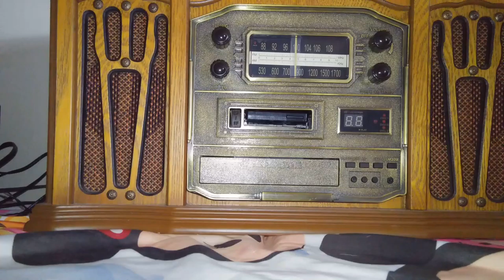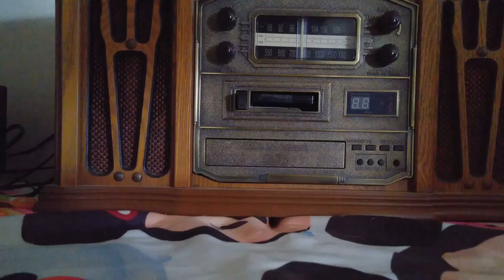Belladonna at Griff's Grill, 199?